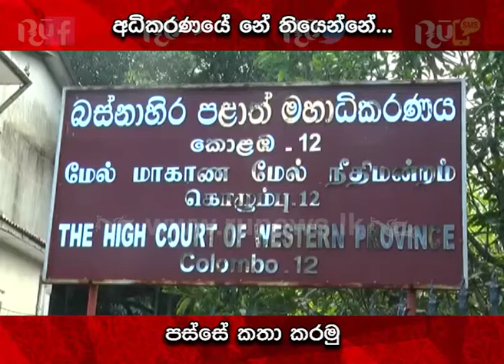රාජිතට ඇප දීමට එරෙහි පෙත්සමේ නොතිසි පිළිබඳ නියෝගය ලබන 21 දා | Ru News